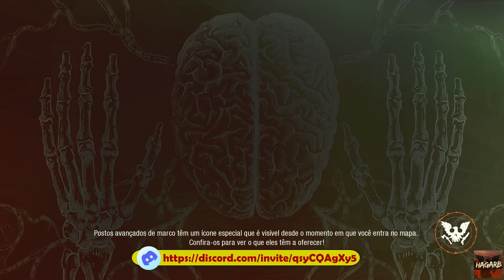State of Decay 2 - Unidos somos mais fortes - Coop letal 08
Participantes de hoje:
- Átila
- Edna
- Marcelo Danni

Salve, Camarada! Tudo Bem? Eu sou o HagarB !

Na gameplay de hoje vamos continuar a nossa série Coop Letal, do jogo State of Decay 2, onde estaremos zerando o jogo, na dificuldade da Zona Letal, com a ajuda de membros e inscritos do canal.

Para participar da nossa série, é importante que estejam ligados no nosso Discord, para que o áudio possa sair nos vídeos e podermos nos organizar antes das gravações.

Apoio ao canal:
Tag de criador da EPIC Games: HAGARB

Horário de gravação da série Coop Letal:
De Segunda a Sexta, das 19:30 às 20:30h
Sábado, das 08:00 às 10:00h

Favor não utilizar MOD durante as gravações.